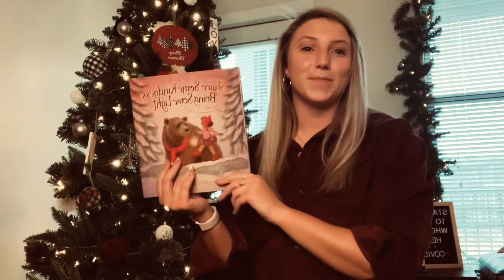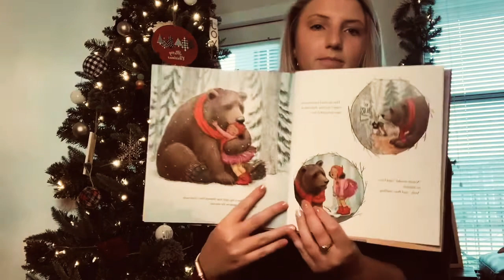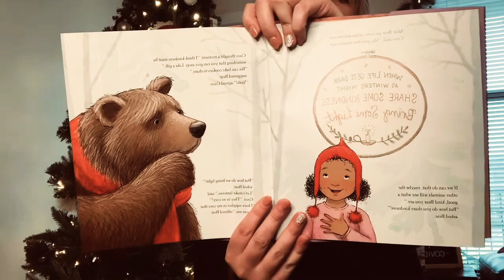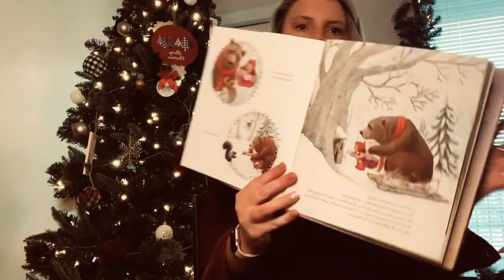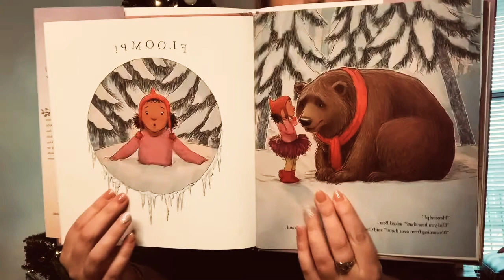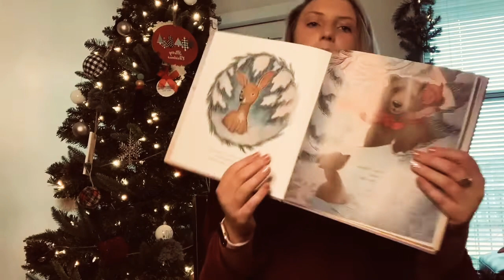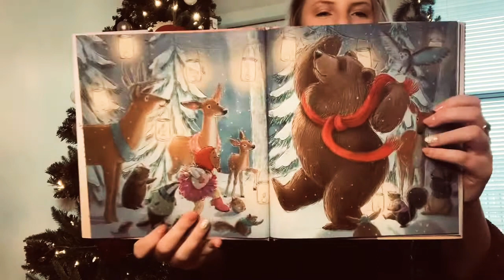Christmas Eve - Read Aloud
Join Miss Spencer as she reads ‘Share Some Kindness Bring Some Light’ written by Apryl Stott to her class.